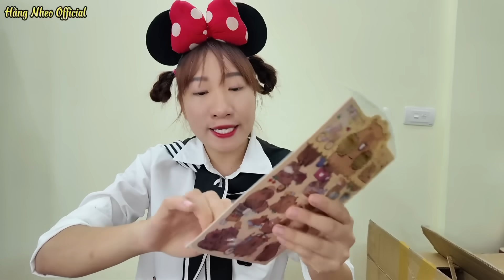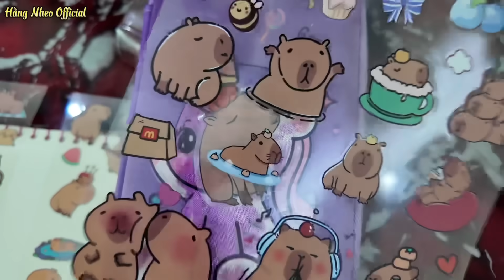Đồ Dùng Học Tập Capybara Nhà Giàu Với Nhà Nghèo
— Chúc các bạn xem video vui vẻ ..!